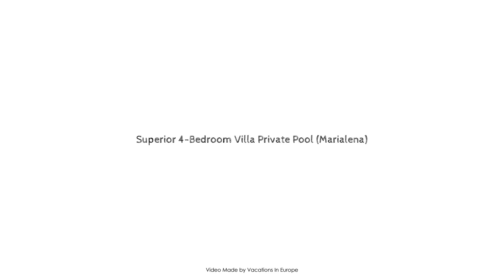Superior 4-Bedroom Villa Private Pool (Marialena), Mykonos, Greece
Searching For
1. Superior 4-Bedroom Villa Private Pool (Marialena) - Mykonos
2. Superior 4-Bedroom Villa Private Pool (Marialena) - Mykonos Virtual Tour
3. Superior 4-Bedroom Villa Private Pool (Marialena) - Mykonos Rooms
4. Superior 4-Bedroom Villa Private Pool (Marialena) - Mykonos Amenities
5. Superior 4-Bedroom Villa Private Pool (Marialena) - Mykonos Videos
6. Superior 4-Bedroom Villa Private Pool (Marialena) - Mykonos Offers
7. Superior 4-Bedroom Villa Private Pool (Marialena) - Mykonos Deals
Audio Credit:
Track Title: Blank Slate
Artist: VYEN